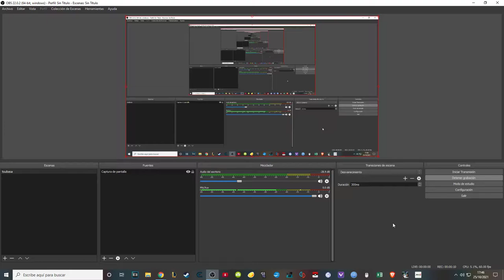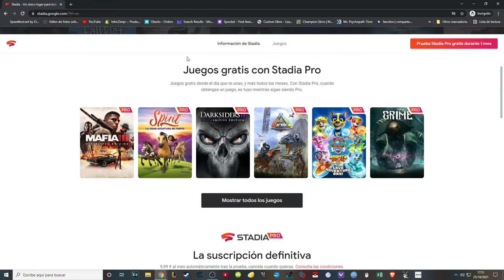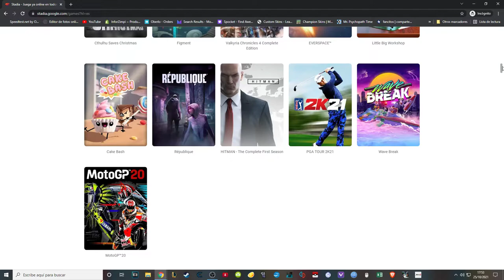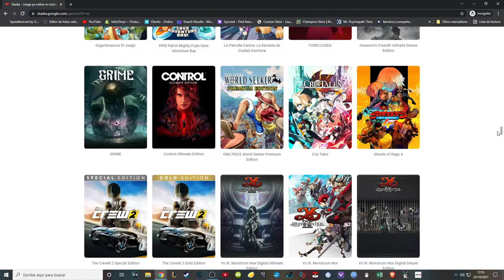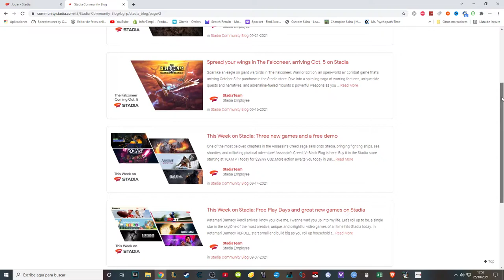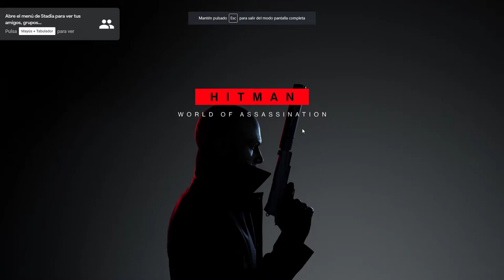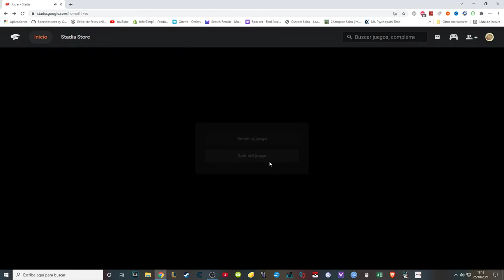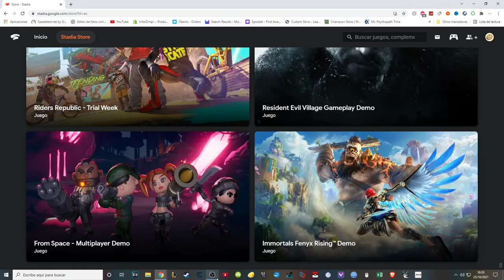STADIA: ¿Qué es, como se utiliza, vale la pena? | Análisis